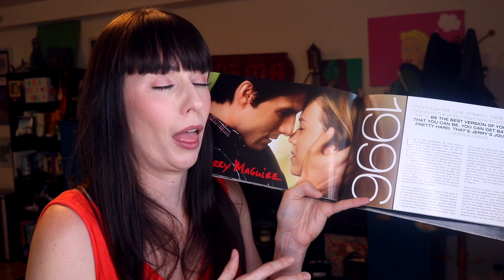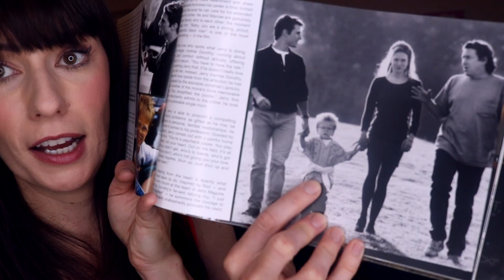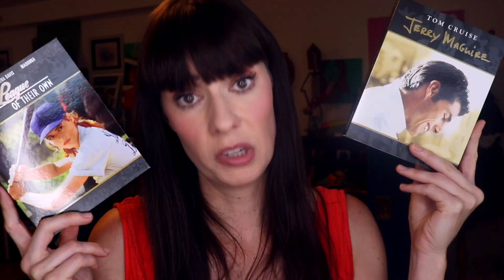Columbia Classics 4K Collection Unboxing (Sony Entertainment)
Thanks to Sony Pictures Home Entertainment for sending this!  It's so rad! @sonypictures + @sonypictureshomeentertainment